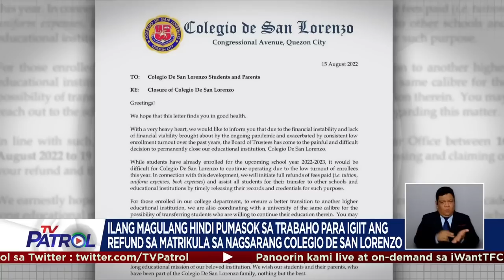Ilang eskuwelahan handang tanggapin ang mga estudyante ng Colegio de San Lorenzo | TV Patrol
Bukod sa paghahanap ng malilipatang eskuwelahan, problemado rin ang mga magulang ng mga estudyante ng nagsarang Colegio de San Lorenzo kung saan sila kukuha ng pangmatrikula lalo't wala pang binibigay na refund ang eskuwelahan. Ilang paaralan naman ang nagpahayag ng kahandaan na tanggapin ang mga apektadong estudyante.